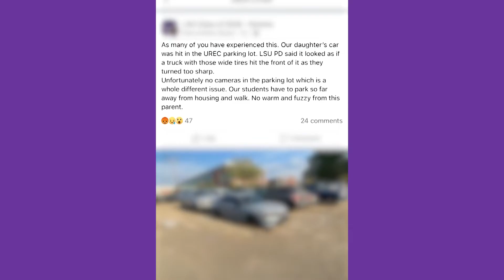Say cheese... or don't: LSU's lack of parking lot security cameras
LSU's lack of security cameras in parking lots and other areas have many students who have damaged cars with no footage frustrated.